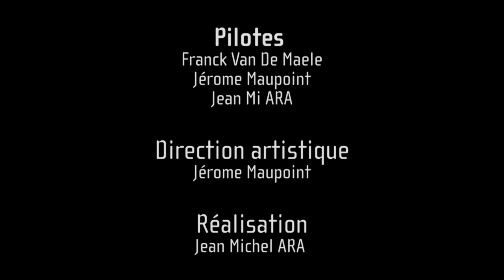GIN GLIDERS -- Boomerang GTO -- High Performance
GTO -"Gran Turismo Omologato"- was a term originally used by Ferrari, and later by Pontiac. GTO denotes a race car that has been made street legal. The Boomerang GTO was conceived in this spirit. Gin's aim was to design a wing with a performance level that had never before been reached, but that would still be certified. Like with its predecessor, the Boomerang Sport, no compromises on handling and safety were allowed.